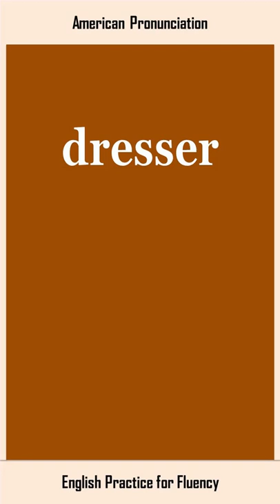dresser, How to Say or Pronounce DRESSER in American, British English, Pronunciation